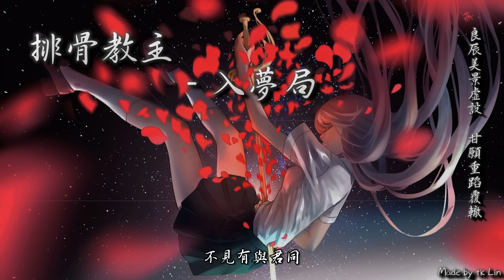排骨教主 - 入夢局「良辰美景虛設，甘願重蹈覆轍。」[ High Quality Lyrics ][ Chinese Style ] tk推薦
※歌曲僅分享推廣且未營利，若版權擁有者有疑慮煩請告知，即刻下架。

每周不定期於傍晚5點分享，
我是tk，祝你有個愉快的聽歌夜晚。

►歌詞：
一捧癡心 怎生意氣縱橫
眾生淡漠 皆因情有獨鐘
初見是 運籌帷幄 少年氣盛
驚鴻一面 曾為誰 片刻動容

最 奮不顧身的孤勇
竟是最 刻骨的 相逢

冷眼十殿閻羅
笑看人間離合
良辰美景虛設
甘願重蹈覆轍

可嘆一世崢嶸
不見有與君同
唱遍山水萬重
唯獨一枝解語最傾城

一身風流 何須道破心動
說聲“再會” 別怕言不由衷
若注定 孑然一身 血雨腥風
擦肩是與你最短暫的相擁

誰解成敗摧折
又忽如遠行客
良辰美景虛設
甘願重蹈覆轍

向來素昧平生
可有故人入夢
唱遍山水萬重

誰解成敗摧折
又忽如遠行客
良辰美景虛設
甘願重蹈覆轍

可嘆一世崢嶸
不見有與君同
此去風雨兼程
開到荼靡 方道是傾城